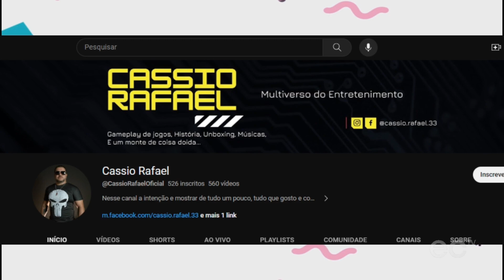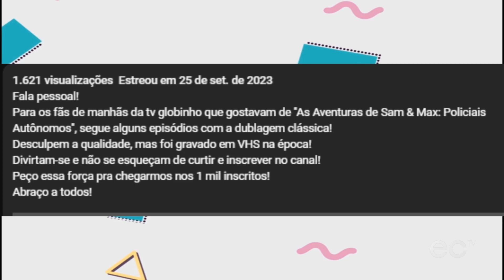Uma Conversa sobre Lost Medias - Conversa do Edu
Buenas pessoal, como vocês estão? Eu sou o Edu e hoje, vou abordar o assunto Lost Medias e como uma delas, me aguçou a curioisidade para fazer mais vídeos sobre.

Videos novos entre segunda e sexta as 17:30h. Extras sempre que possível nos finais de semana ás 18h.

Editado com Filmora X